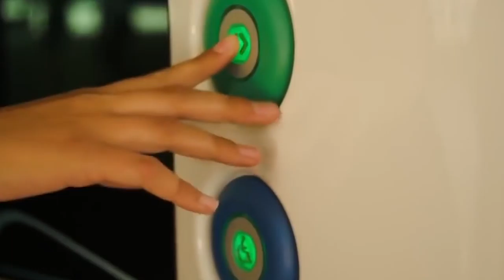Территория машин №247: о знакомом японском гибриде и беспилотниках для Парижа